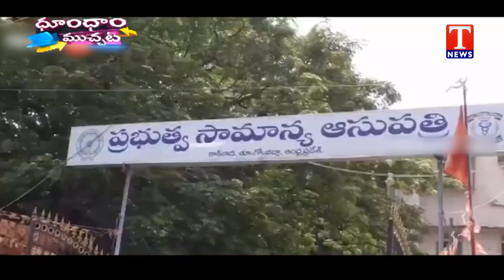Farmers Chalo Praja Bhavan | Brain Surgery - Jr NTR Adhurs Movie | Dhoom Dhaam Muchata